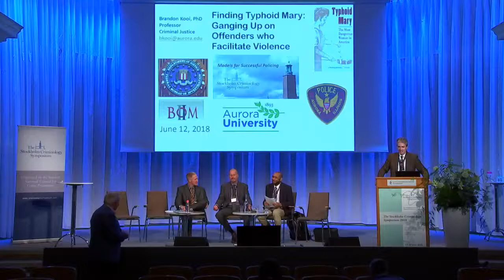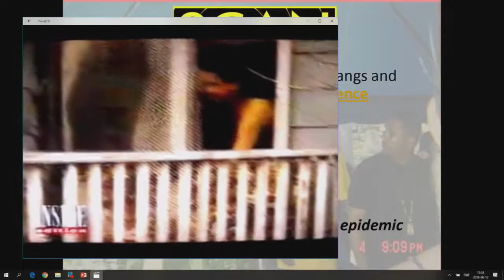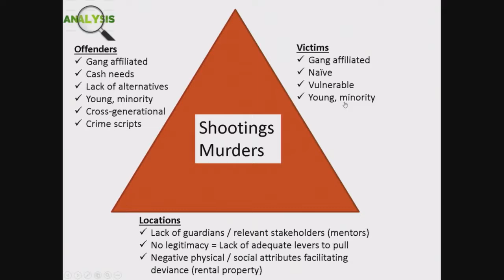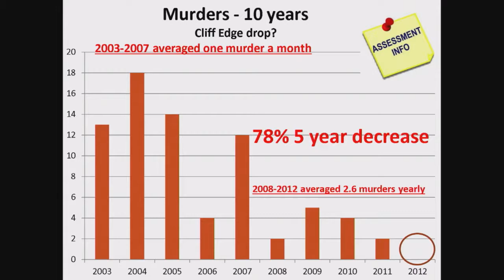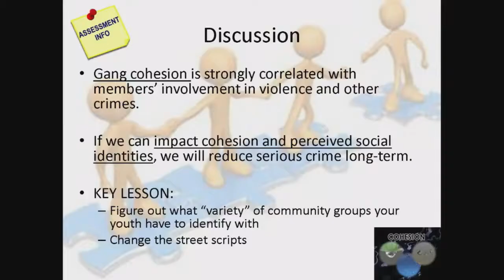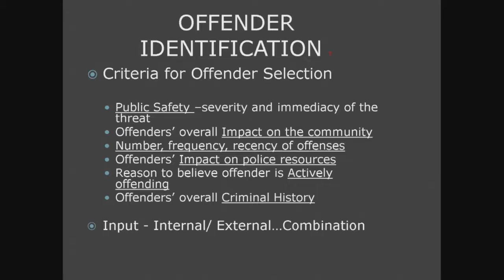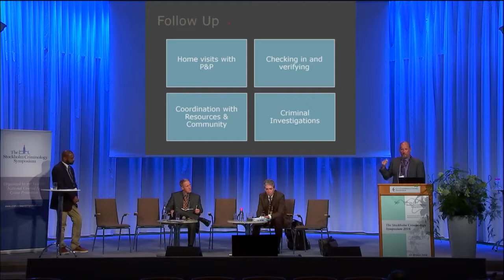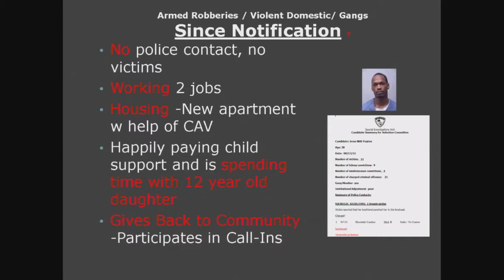TUE17 Problem offenders